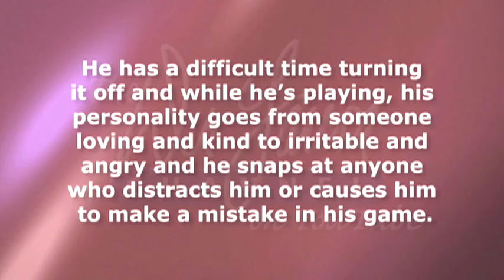Dr Jekyll and Mr Video Gamer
Whenever Lori's husband is playing video games, his personality changes from loving and kind to irritable and angry.  He refuses to quit playing, and this issue has become a problem in their marriage.  Dr. Laura has an idea on how to open his eyes...